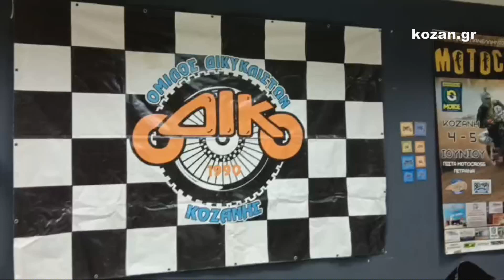kozan.gr: Τα πάρτι στο στέκι του Ομίλου Δικυκλιστών Κοζάνης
Τα μέλη κι οι φίλοι του Ομίλου Δικυκλιστών Κοζάνης συναντήθηκαν το βράδυ του Σαββάτου 14 Σεπτεμβρίου, σε ένα ωραίο πάρτι, στο στέκι τους στο 1ο χλμ Κοζάνης Κρόκου, διασκεδάζοντας με ωραία μουσική των 70S, 80s και των 90s. Μέρος των εσόδων του πάρτι θα διατεθεί στην ομάδα Tyφoon του Πανεπιστημίου της Δυτικής Μακεδονίας για την εξέλιξη της νέας τους μοτοσυκλέτας! Το μενού περιλάμβανε  σουβλάκια, μπύρες και ποτά.Λίγο μετά τις 21:00 ακολούθησε μοτοπορεία στην πόλη της Κοζάνης , με πλήρη μοτοσυκλετιστικό εξοπλισμό!